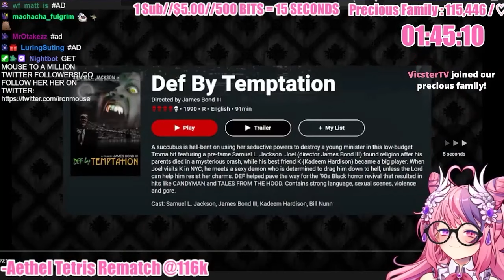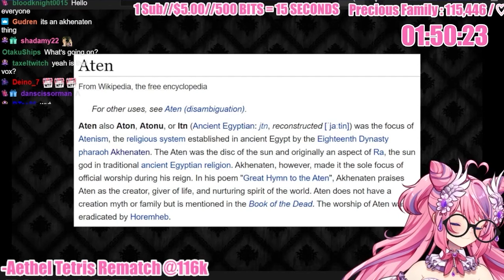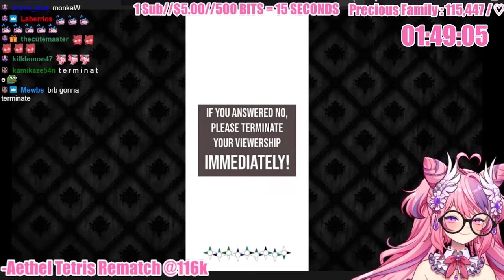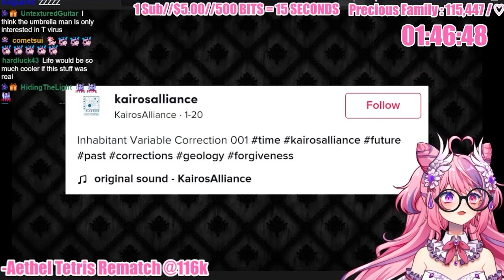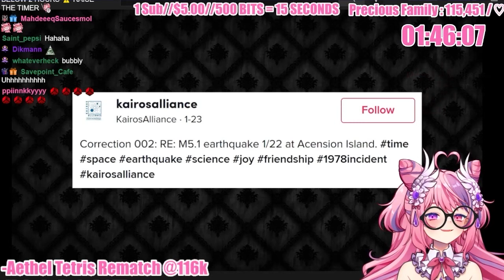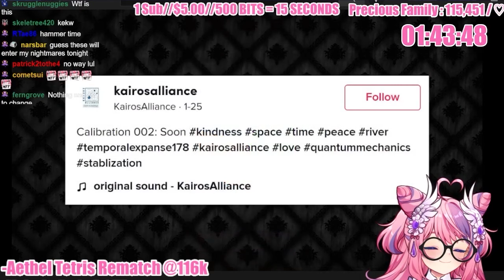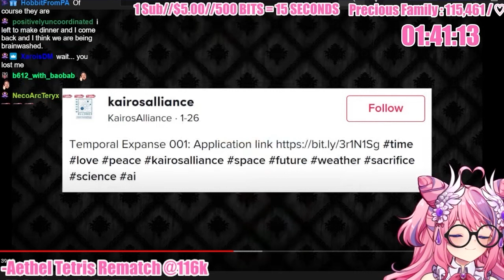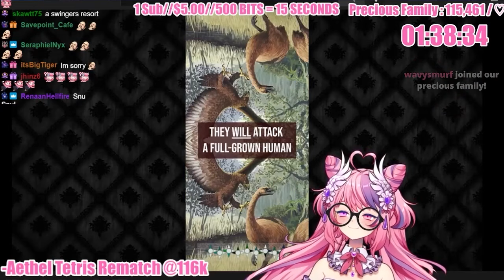Ironmouse Is Excited To Have Luca Kaneshiro On Her Talk Show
Subathon Day 21